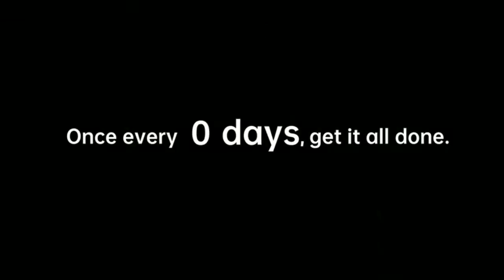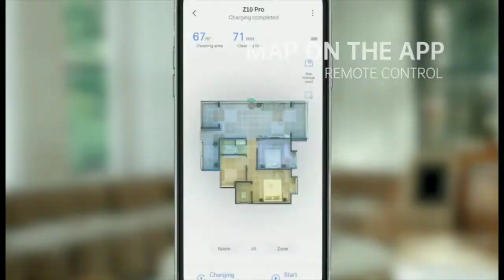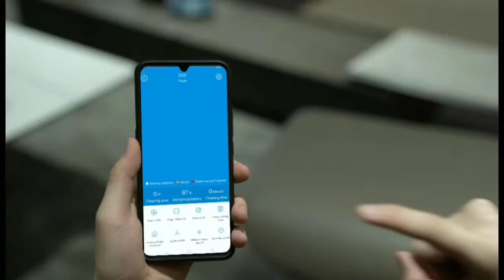TOP 5 Best Robot Vacuum 2022| Everything to know BEFORE you buy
Review Products Links:
1. iRobot Roomba i7
2. Dreametech W10 Robot Vacuum
3. eufy by Anker,BoostIQ RoboVac
4. ILIFE V3s Pro Robot Vacuum
5. Coredy R750 Robot Vacuum Cleaner

On the Top5Items channel, we present cool gadgets from Amazon and Aliexpress. we also bring you the video of the coolest future technology.